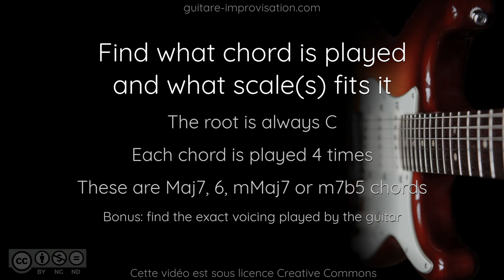Ear Training Improvisation : find these chords and improvise